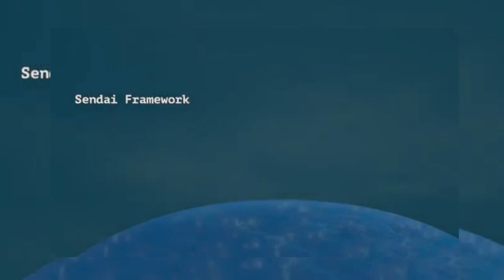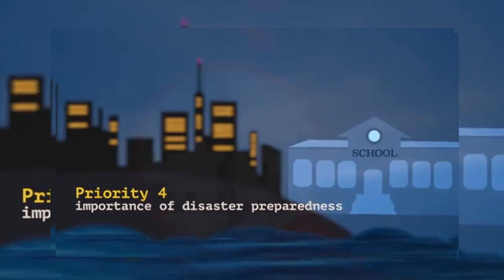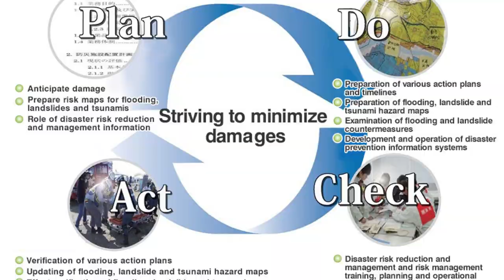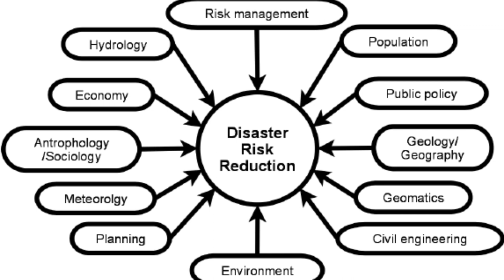INTERNATIONAL DAY FOR DISASTER RISK REDUCTION